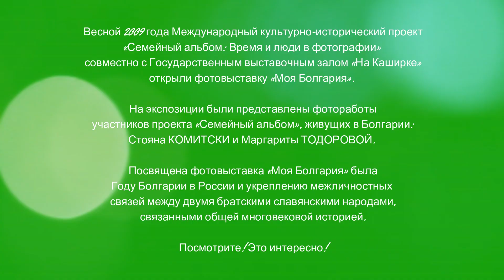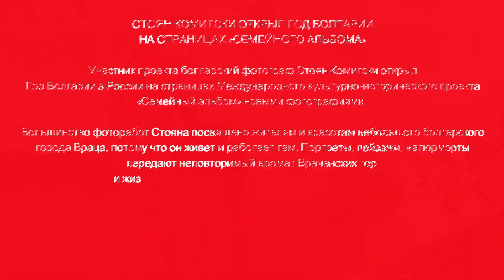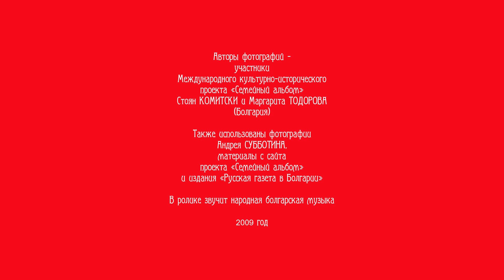Моя Болгария. Живые выставки участников проекта «Семейный альбом»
Весной 2009 года Международный культурно-исторический проект «Семейный альбом: Время и люди в фотографии» совместно с Государственным выставочным залом «На Каширке» открыли фотовыставку «Моя Болгария». На экспозиции были представлены фотоработы участников проекта «Семейный альбом», живущих в Болгарии: Стояна Комитски и Маргариты Тодоровой.
Посвящена фотовыставка «Моя Болгария» была Году Болгарии в России и укреплению межличностных связей между двумя братскими славянскими народами, связанными общей многовековой историей.
НЕМНОГО ИСТОРИИ

В январе 2008 года стартовал год России в Болгарии, который в Софии открыли президенты РФ и Болгарии Владимир Путин и Георгий Пырванов. Тогда, выступая на церемонии открытия, Владимир Путин подчеркнул, что «многовековые духовные отношения, хорошо осознанные национальные интересы двух государств и взаимное уважение будут служить успешному партнерству России и Болгарии в новых условиях». А президент Болгарии Георгий Пырванов заявил, что Болгария признательна России за помощь в освобождении от османского ига и воссоздание государственности, и что нет более убедительного повода для начала этих мероприятий, чем 130-летие окончания Русско-турецкой освободительной войны.
«Наша признательность выражается более чем в четырех сотнях памятников. Они сохраняются до сегодняшнего дня. Города и деревни носят имена героев-освободителей», - сказал Пырванов. Также болгарский президент предостерег от попыток перекроить историю в политических целях, и объявил, что следующий, 2009 год будет Годом Болгарии в России.
И вот Год Болгарии в России начался. Начался 5 февраля на сцена Большого Театра в Москве, в присутствии двух глав государств: Президента РФ Дмитрия Медведева и Президента Болгарии Георгия Пырванова.
Выступая на пресс-конференции, посол Болгарии в России Пламен Грозданов подчеркнул, «что Россия стала первой страной, где проводится Год Болгарии». А президент Болгарии в своей речи на церемонии открытия Года Болгарии в России напомнил о словах российского академика Д.С. Лихачёва, сказанных по отношению к Болгарии. Лихачев писал, что Болгария – это страна духовности. «И, - сказал болгарский Президент, - как мне кажется, Год Российской Федерации в Болгарии, Год Болгарии в Российской Федерации показывают ещё раз, что наши страны действительно являются крепостями духовности. Я уверен, уважаемые дамы и господа, что Год Болгарии в России также привлечёт интерес и будет пользоваться успехом среди россиян, внеся свой вклад в придание новой динамики болгаро-российским отношениям, к чему мы все стремимся».
Программа Года Болгарии в России включала более 120 мероприятий в сфере культуры, образования, науки, экономики. Было проведено большое количество выставок, бизнес-форумов, семинаров, а также научных и культурных мероприятий в многих городах России. Наиболее заметными событиями стали Болгарская национальная выставка в Москве и Фестиваль болгарской культуры.